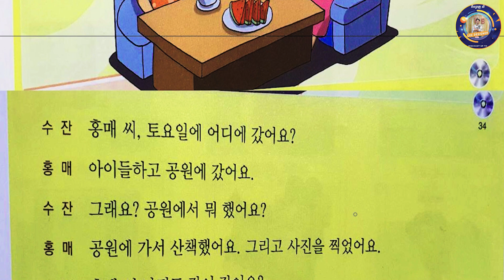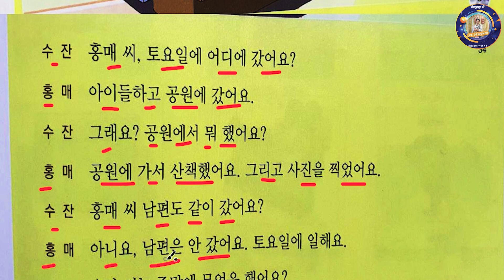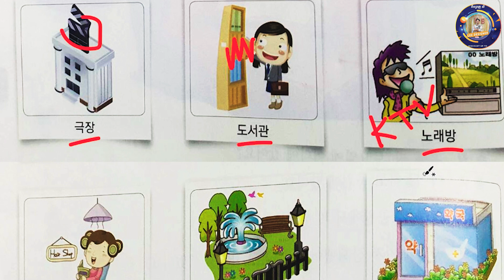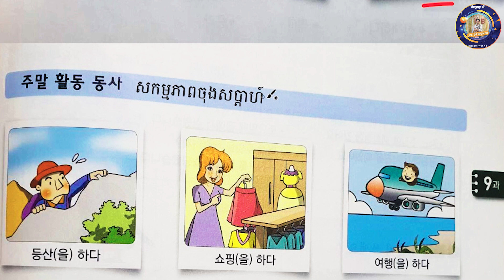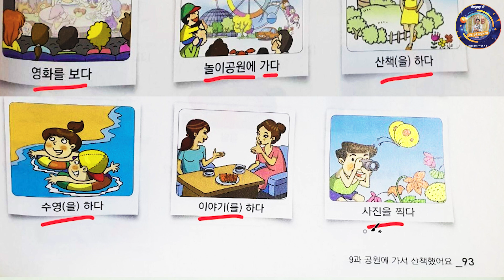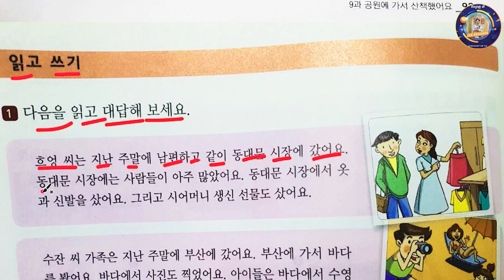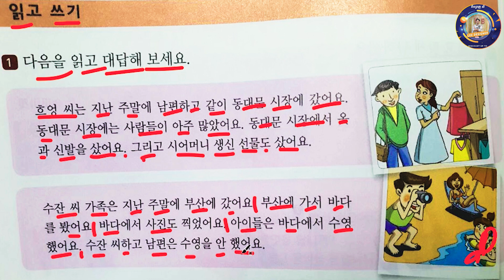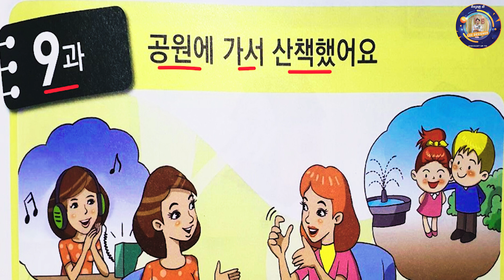រៀនភាសារកូរ៉េ 13, 결혼이민자 와 함께하는 한국어 13